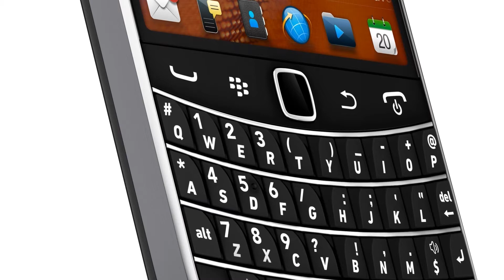Photos of the BlackBerry 9930 Bold | Not A Review!